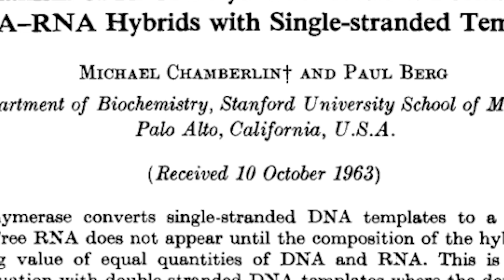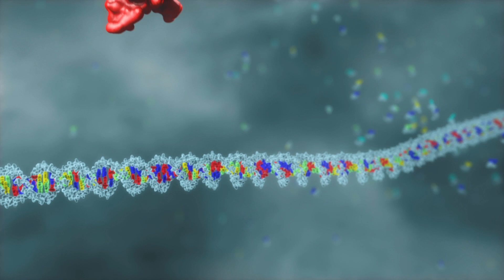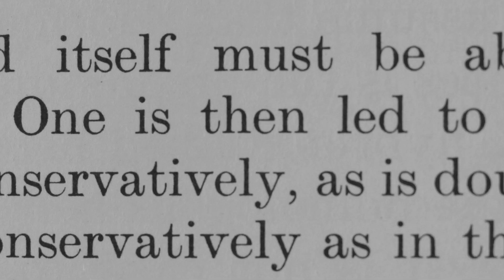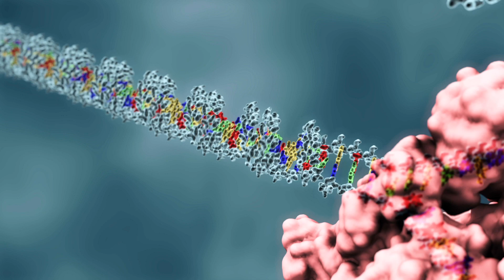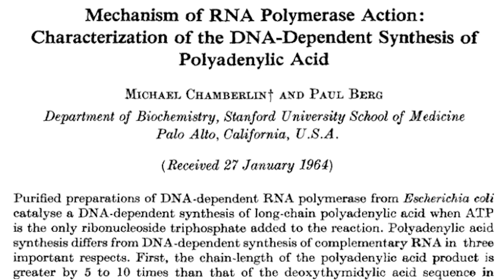Stanford Medicine Alumni Awards 2021: Michael J. Chamberlin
The Stanford Medicine Alumni Association honors Dr. Michael J. Chamberlin with the The Arthur Kornberg and Paul Berg Lifetime Achievement Award in Biomedical Sciences.